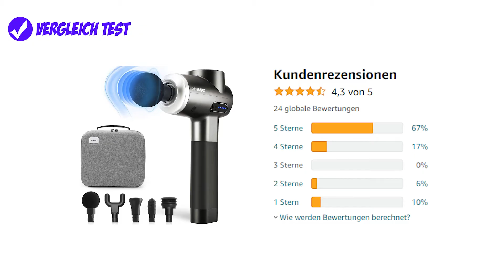✅ Massagepistole unter 100 Euro ► Massagepistole Test 2022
Wir zeigen die besten Massagepistolen im Test Vergleich!
Jeder Massagepistole für dich verlinkt:
⬇ KLICK MICH ⬇
► 🏆 Der Testsieger
► 🛒 Beste Bewertungen

Welcher Massagepistole ist der Beste? In unserem Video zeigen wir euch die besten Massagepistolen im Test bzw Vergleich, welche es nach unserer Empfehlung auf Amazon zu kaufen gibt.

★ Unser Geheimtipp

Thema: Massagepistole unter 100 Euro

Eine Massagepistole ist das ideale Gerät, um den Körper nach einem hartem Training oder nach einem langen Tag am Schreibtisch zu entspannen. Sie hilft dabei, die Muskeln zu lockern und bestehende Schmerzen zu linden.

Wenn man sich für eine Massagepistole entscheidet, ist es wichtig, ein leichtes Modell zu wählen, welches man auch länger halten kann, ohne zusätzliche Schulterschmerzen zu provozieren. Die gewählte Massagepistole sollte zudem möglichst viel Zubehör in Form von unterschiedlichen Massageköpfen und mehrere Intensitätsstufen besitzen. Mitunter ist das wichtigste die Akkulaufzeit sowie die abgegebenen Massage- Schläge in der Minute. In unserem Vergleich haben wir dies alles berücksichtigt und die besten Massagepistolen unter 100 Euro herausgesucht.